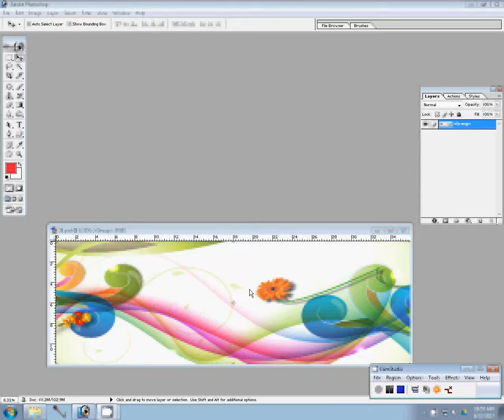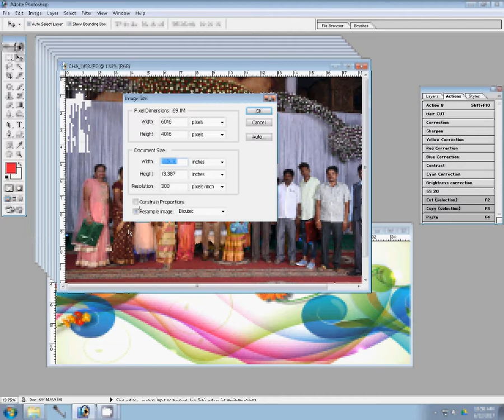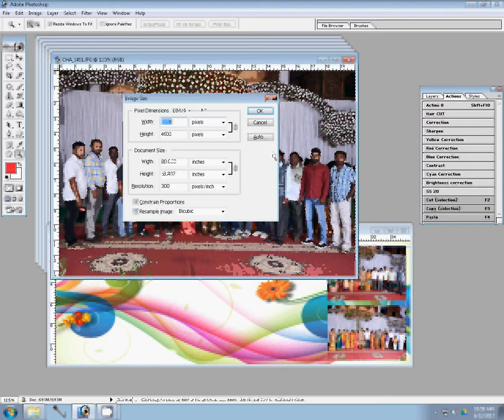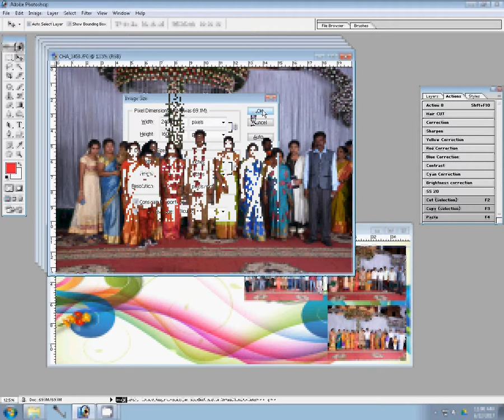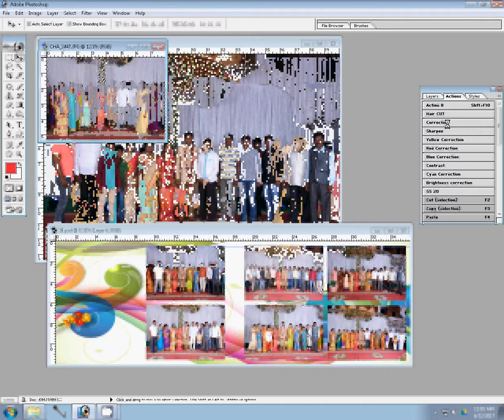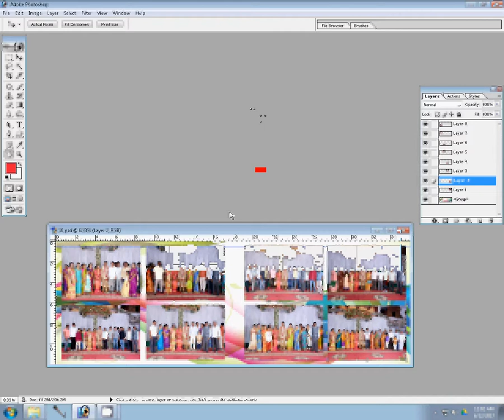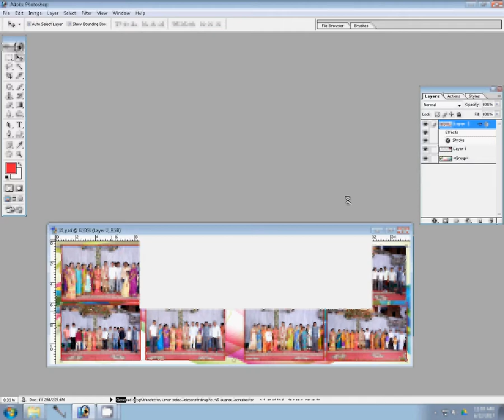Wedding Album, Karizma Album, Canvera album